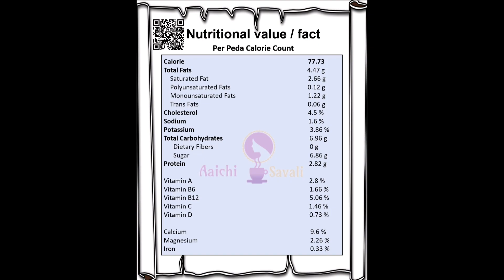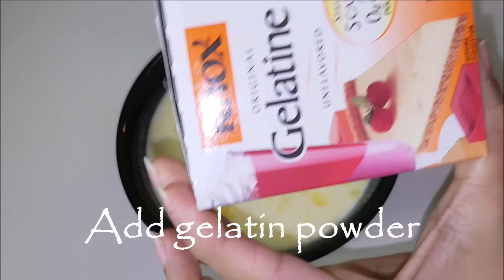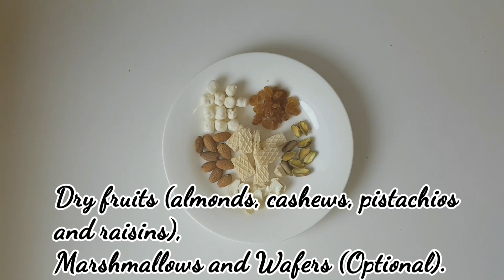7 Kids Favorite Recipes/ 7 Recipes To Make For Your Kid